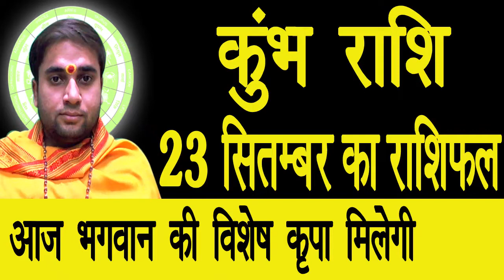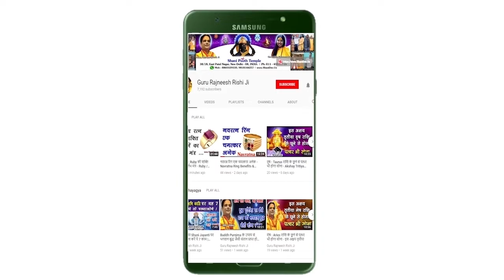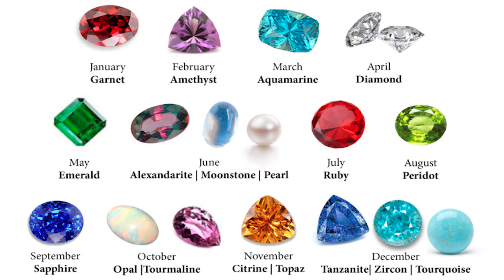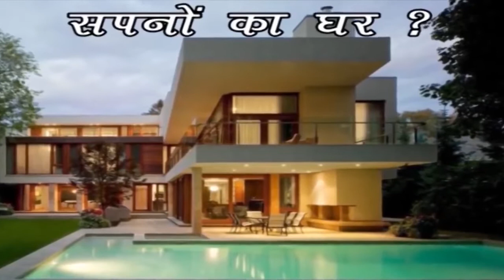आज का कुम्भ राशि फल - Aaj Ki Kumbh Rashi - 23 September Ka Kumbh Rashifal - स्वामी राज ऋषि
प्रिय भगतगणो,

हमारा यह वीडियो 23 September की कुम्भ राशी, Kumbh Rashi, Aquarius Rashi, Kumbh Rashi, आज के कुम्भ राशिफल, Kumbh Rashifal, Aquarius Rashifal, Kumbh Rashifal ,  आज के पंचांग एवं आज के राहु काल के बारे मैं आपको जानकारी देने के लिए बनाया गया है, इस वीडियो में दी गयी जानकारी आपकी चंद्र राशी के ऊपर आधारित है. जैसा कि आप सभी जानते है कि प्रत्येक वयक्ति के गृह उसकी जन्म कुंडली के अनुसार अलग अलग होते है, अतः आप को किसी कार्य विशेष अथवा परेशानी के लिए अपनी Janam Kundli / Horoscope / Birth Chart  किसी  Famous Astrologer  या Best Astrologer  को दिखाकर परामर्श करना चाहिए या आप हमसे फ़ोन- मोबाइल नंबरों पर  – 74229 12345, 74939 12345, 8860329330, 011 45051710, 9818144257 पर संपर्क कर सकते है

1. Emerald or पन्ना  -

2. Yellow Sapphire or पुखराज –

3. Blue Sapphire or नीलम -

4. Ruby or रूबी -

5. Diamond Or हीरा –

6. Coral  Or मूंगा -

7. Pearl or मोती -  Real Basra Moti -

8. Gomed Or  गोमेद –

9. Cats Eye or लहसनियां -

10.Turquoise or Firoza or फ़िरोज़ा –

11. 1-14 Mukhi Rudraksh Sarv Mano Kamna Siddh Mala or